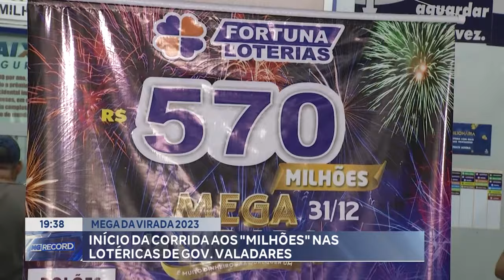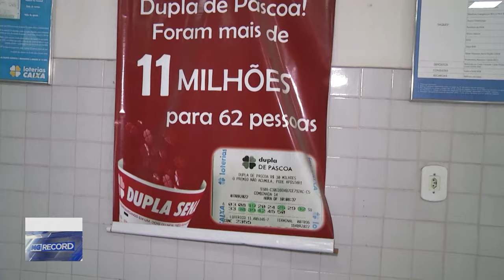Mega da Virada 2023: Início da Corrida aos "Milhões" nas Lotéricas de Governador Valadares.